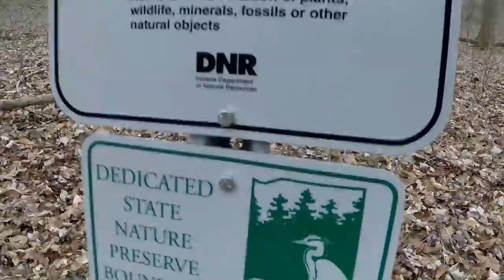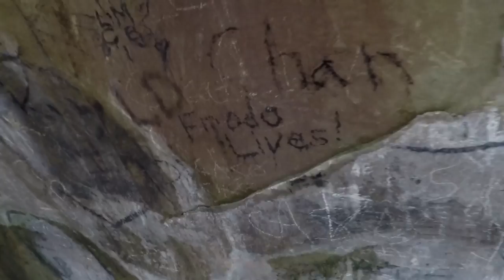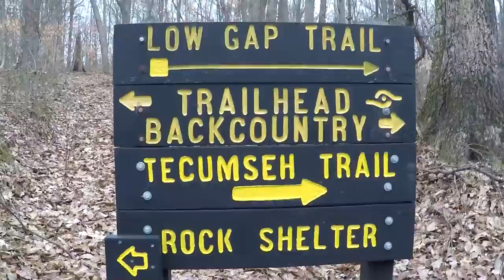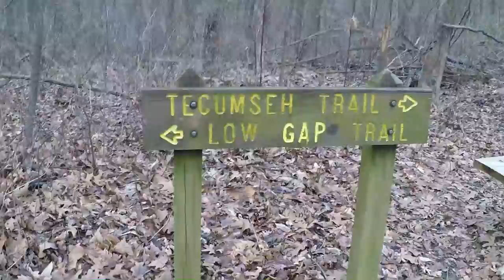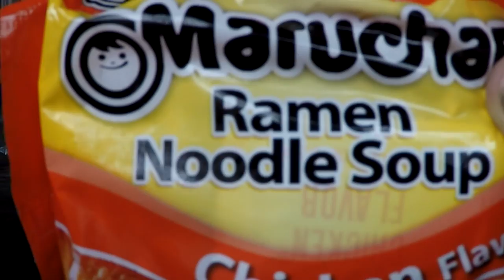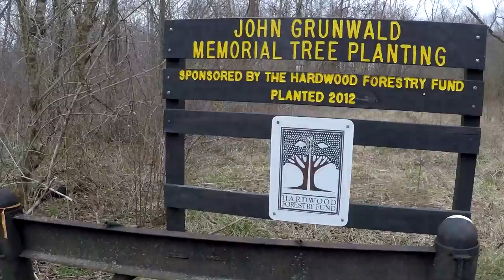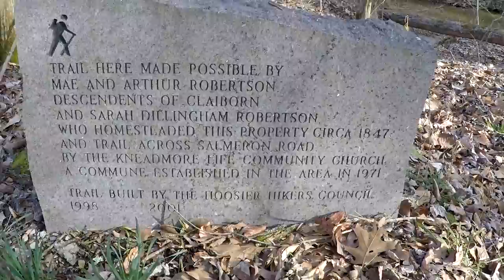Tecumseh trail shakedown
Went on a 3 day solo hike on the Tecumseh trail to test out my new gear I bought for an upcoming trip on the West Highland Way in Scotland. Weather was cold and damp but the walking was good.